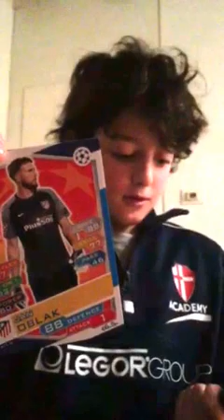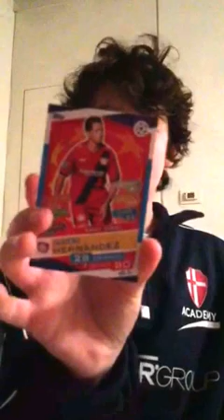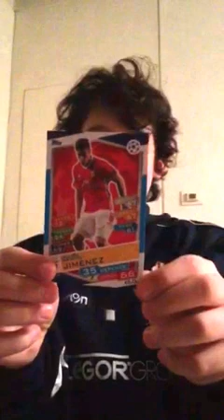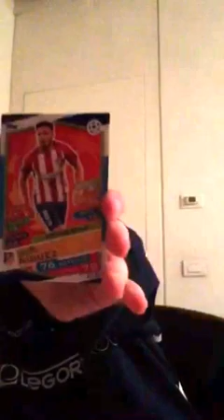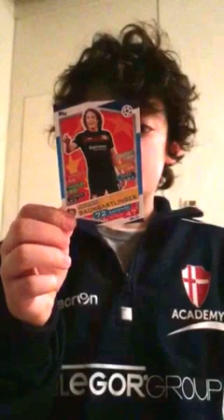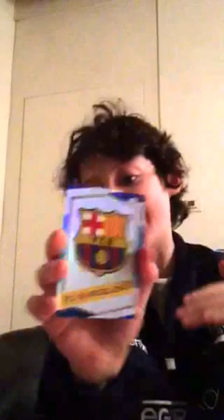Match attax champions league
È successa una disgrazia